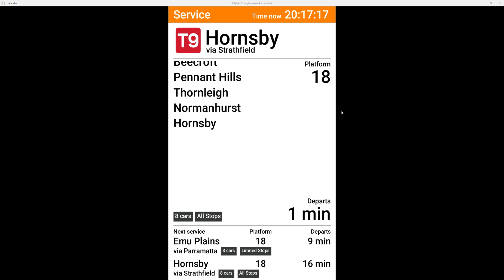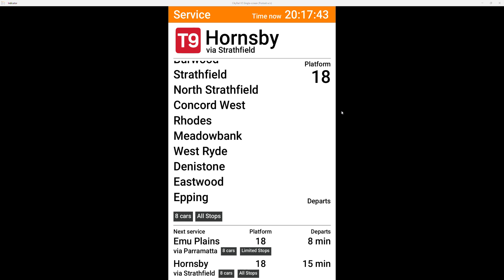Vlog 299: T9 Northern Line- Central to Hornsby via T2 Inner West Line Stations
Saturday 20 and Sunday 21 July 2024
Trains run to a changed timetable and make extra stops at all stations between Ashfield and Macdonaldtown.

Saturday from 9pm to 2am, buses replace trains from Ashfield to Central, in that direction only.
Trains run to a changed timetable between Hornsby and Ashfield.
Change at Strathfield for express buses to Central or change at Ashfield for buses stopping all-stations towards Central.
Trains continue to run from the City to Hornsby via Strathfield, in that direction only.